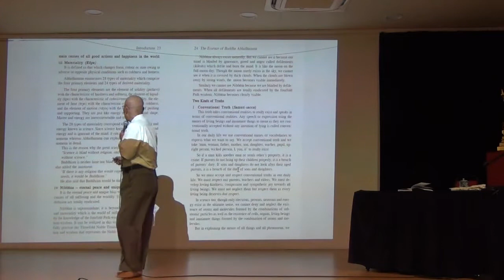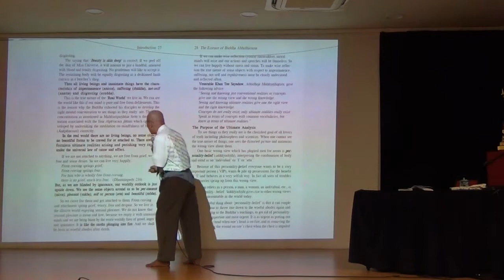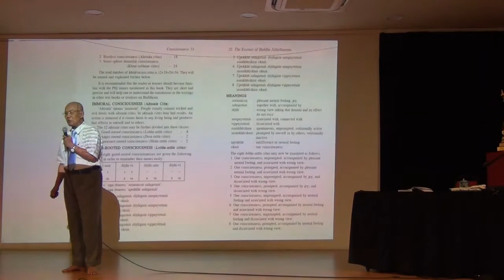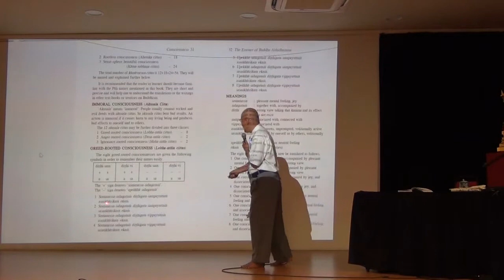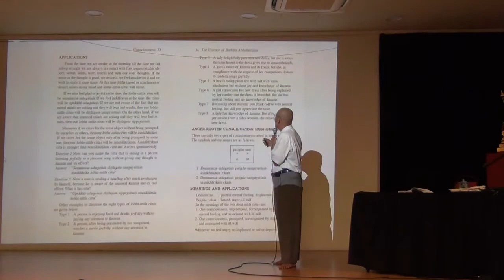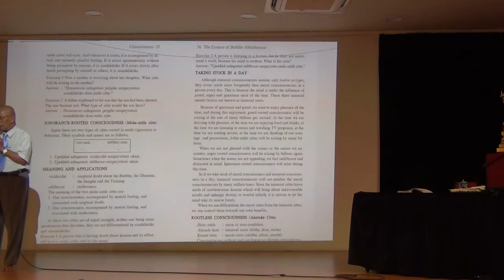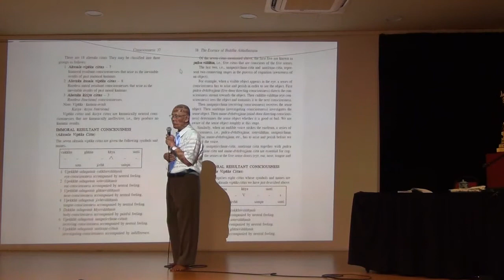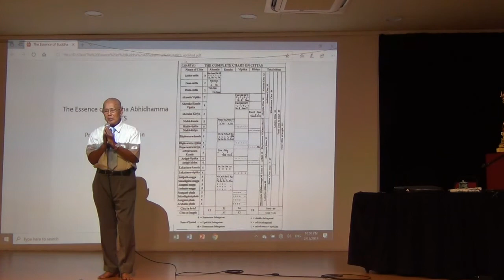DAY 1 PART 2 (2nd Dec 2019) ABHIDHAMMA CLASS by Dr Mehm Tin Mon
Day 1 Part 2 (2nd Dec 2019) of 10-day "Essence of Abhidhamma" Lecture Series by Prof. Dr. Mehm Tin Mon from the International Theravada Buddhist Missionary University, Yangon, Myanmar at Buddhist Gem Fellowship, Ara Damansara.

Sabbadānaṃ dhammadānaṃ jināti
The Gift of Dhamma Excels All Gifts

(Video recording & editing by Bro. Billy Tan)